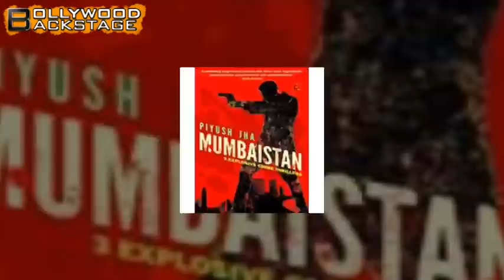Piyush Jha makes a splash with MUMBAISTAN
Filmmaker director and screen writer, Piyush Jha who received rave reviews for his 2009 film Sikandar has resurfaced in a new avatar as a crime novelist with 'Mumbaistan'.

Mumbaistan Back-cover blurb- Mumbai, a city of dreams for many. But for others, a nightmare. Behind the façade of lustre and glamour churns a seething underbelly of squalor, corruption and crime.

Mumbaistan's three explosive crime novellas unravel the subterranean secrets of maximum city—from the teeming maw of Dharavi and the wanton streets of Kamathipura to the swank high-rises of Bandra.

A prostitute, her lover and a policeman play for high stakes in Bomb-Day.
Injectionwala exposes chilling medical malpractices and a lovelorn vigilante's twisted game plan.

In Coma Man, a man awakens from coma after twenty years, and sets out in search of his wife— and himself.

Macabre love stories, conniving cops and hard-boiled slumlords form the backdrop of a schizophrenic city that is brooding...dying.

Welcome to Mumbaistan; a gritty, compelling take on the megalopolis that lives on the edge.